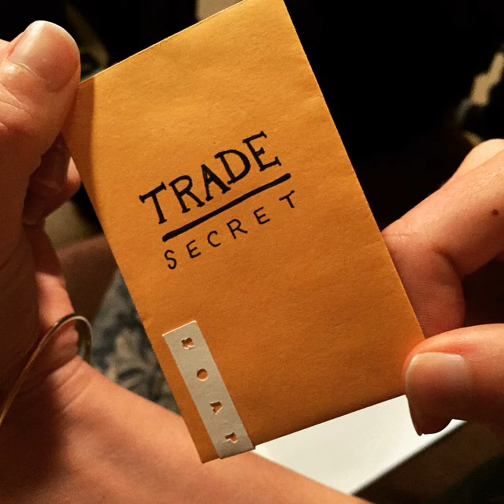Stealing Industry Secrets: Not as Easy as You Think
Hackers. Spies. Secrets. This is the menacing language of industrial espionage. But how easy is it to plunder a company for its ideas? Not very, says our guest, Douglas O’Reagan , a historian of science and technology. Throughout history, O’Reagan argues, stealing trade secrets has proven more complicated than lifting a blueprint or section of computer code. What makes a company successful is usually much harder to grasp.

But first we look at how one company is trying to pass on the skills and secrets responsible for its success. Reporter Susanne Gietl visits the small Bavarian town of Ingolstadt, headquarters of German automaker Audi. There she finds hundreds of Mexican workers learning skills, secrets, and the “German way” to build cars so they can bring that knowledge back to Mexico.

Join us for a trip to the murky world of technology transfer.

Show Clock:

00:04 Introduction01:40 Feature story: Learning the "German way" 10:20 Interview with Douglas O'Reagan

Credits:

Hosts: Michal Meyer and Bob Kenworthy Guests: Douglas O'ReaganReporter: Susanne Gietl Producer: Mariel Carr Associate Producer: Rigoberto Hernandez